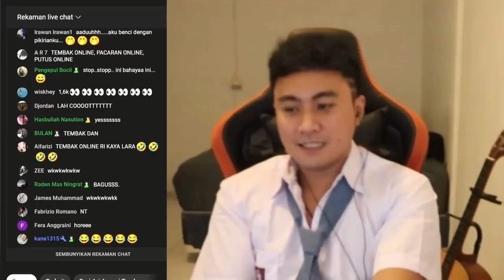MARY NUNJUKIN KESERIUSANNYA SAMA AKU DI VIDEO INI - OME TV INTERNASIONAL